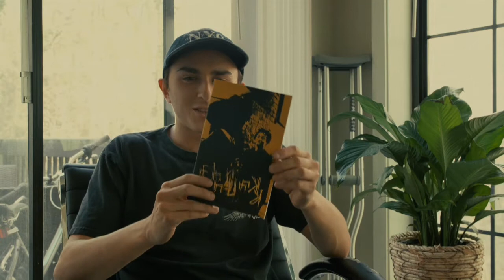FOCUS : ERIC FLEISCHER INTERVIEW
One of Atlantas newest and most intuitive skateboard photographers gives his out look on tne ins and outs of the Magazine industry in Skateboarding.